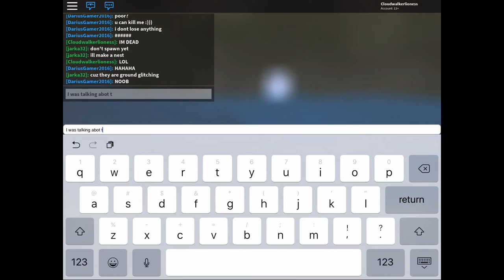My Skelewyvern just fucking dies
Im trying something new. Now u can see my whole screen.

fucking baby hothead